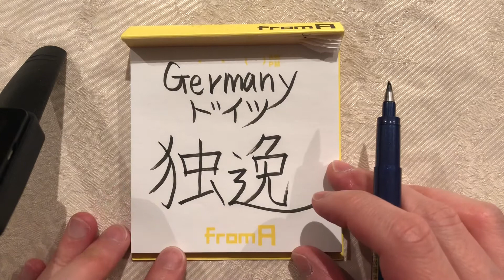Germany🇩🇪 - How to write in Japanese Kanji